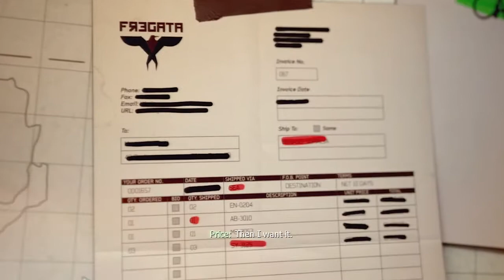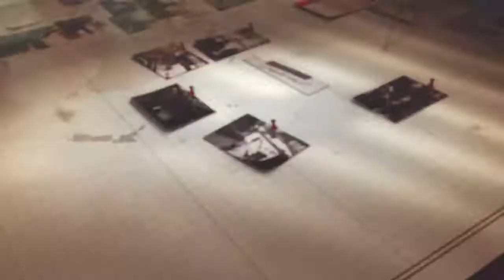Let's Play MW3 Part 5 - Into the Jungle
We wrap up things with the President, run into an old friend of ours, and then plunge into Africa as the Task Force for some obscure reason that we barely pay attention to in the mission briefing.